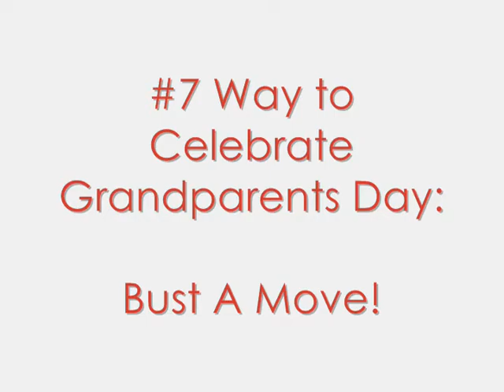Grandparents Day Top Ten Countdown: #7!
Grandparents Day is September 12, 2010. National nonprofit Generations United has created the Top Ten Ways to celebrate Grandparents Day! Special Advisor Tom Taylor, 83, is here today with #7!